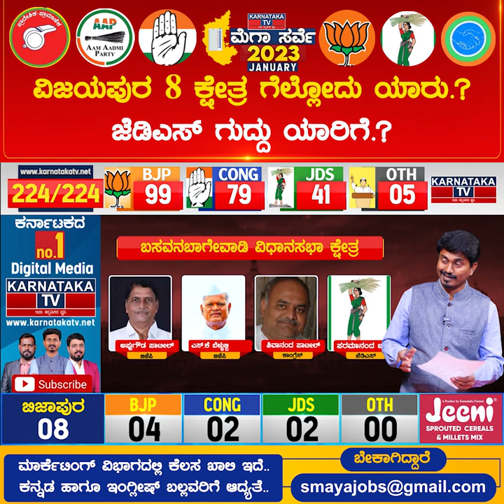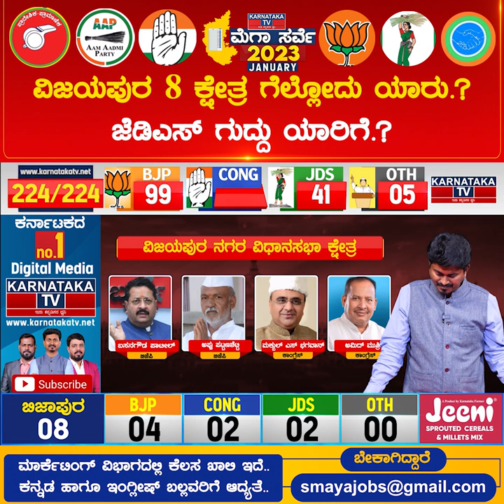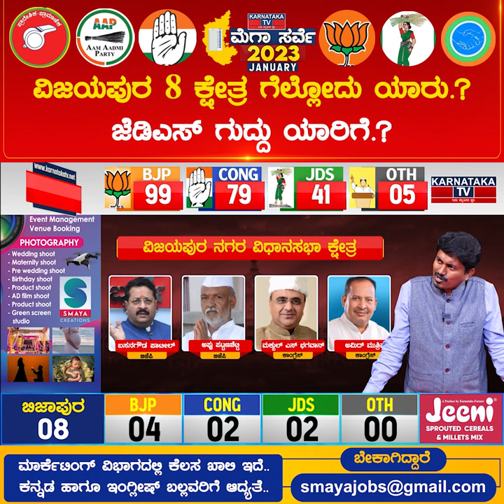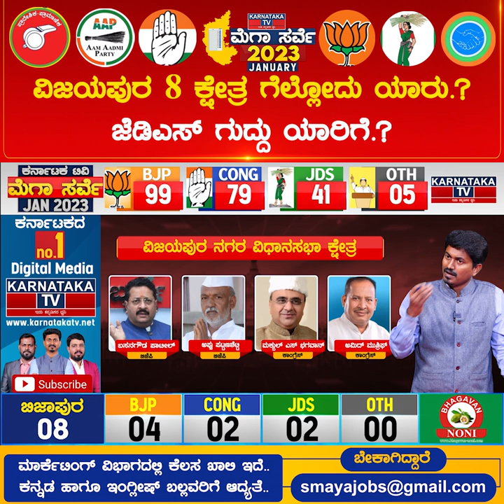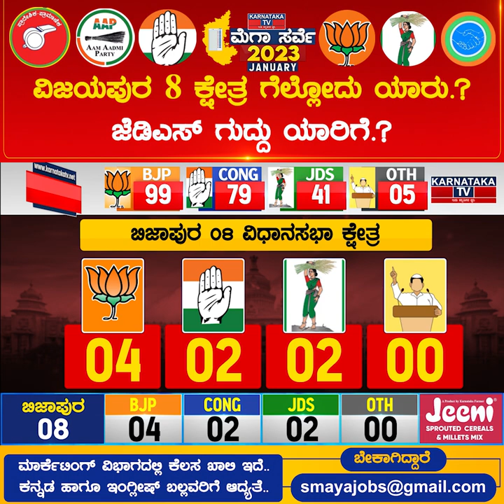ವಿಜಯಪುರ 8 ಕ್ಷೇತ್ರ ಗೆಲ್ಲೋದು ಯಾರು.? Vijayapura Survey January 2023 | Karnataka TV News